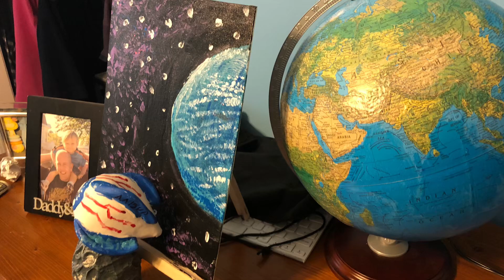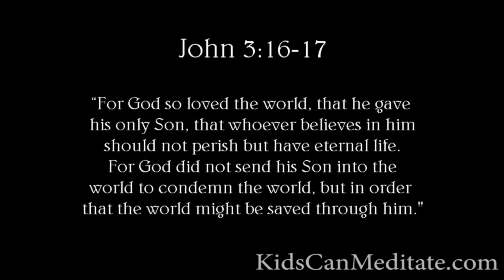Thank you Jocko Willink and Evan Carmichael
Thank you EvanCarmichael and ThankYou JockoWillink for inspiring this boy whom we love - he wanted to make this video as a thank you to inspire a 12-year-old to go the extra mile and get up at 4AM to “get it done”. He wanted to make this for his presentation but his teacher didn’t allow, we ALL encouraged him and wanted to thank you for helping us develop the discipline and focus to never give up and strive for the top.

Thank you for supporting us and enabling us to Create all kinds Art, writing many types Books, sharing the Truth and creating Music and Sounds with some of the best musicians echoing around the world.

Meditate - Download Christian Meditation Parables for families in "Meditate With Me" The Quest to Christ by Brian Cimins

MUSIC - Download & Listen to Music and Spoken Word by Brian Cimins with your digital music choice below

Evolution, Creation, Brian Cimins, God's Love is More Than Enough, Word of God, Christian Meditation, Matthew Chapter 5, Beatitudes, Meditate With Me, Brian Cimins, Gospel of Jesus Christ,  Book of Matthew, KJV, King James Bible, Chapter 5, Christian Meditation, Meditate With Me